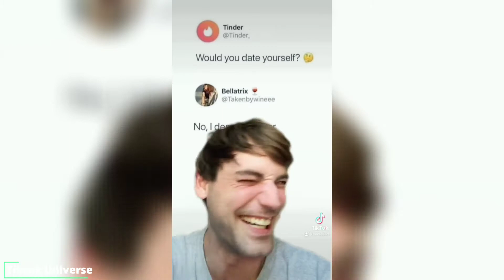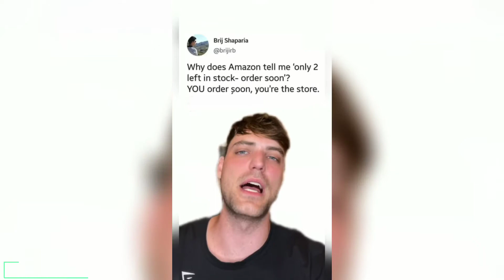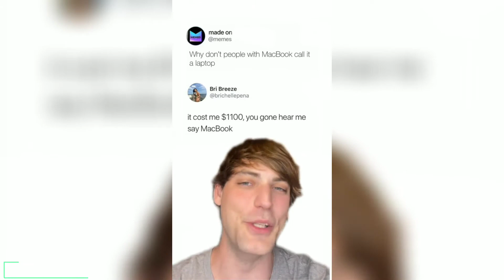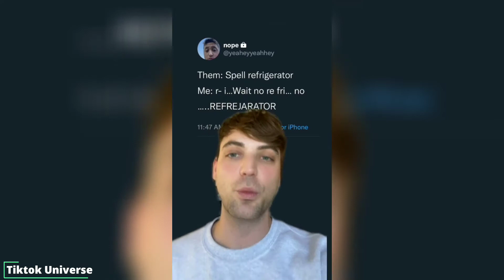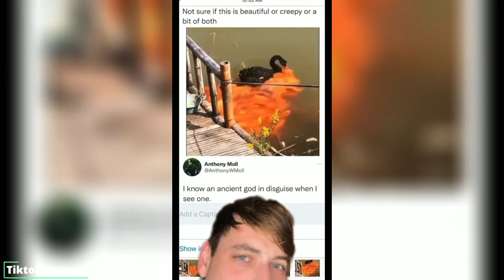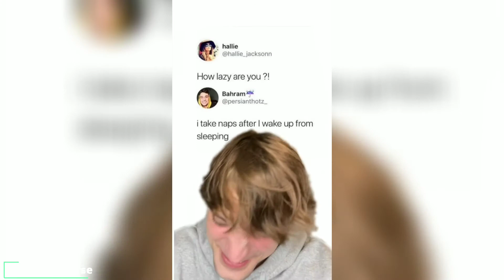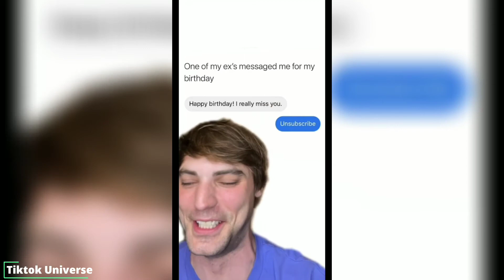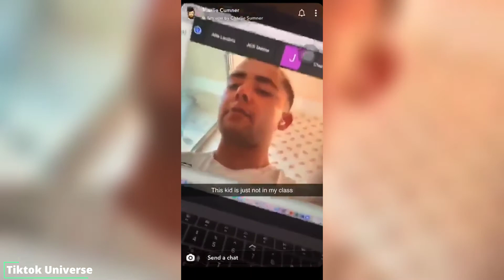Best TikToks of Bentellect Part 1 | @bentellect Tiktok Compilation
If your TikTok is in this compilation and you want it to be removed, please e-mail . Thank you for your understanding.

Some tags that apply to this video are: Angel​Jimenez Angel​JimenezAyo​ memes​